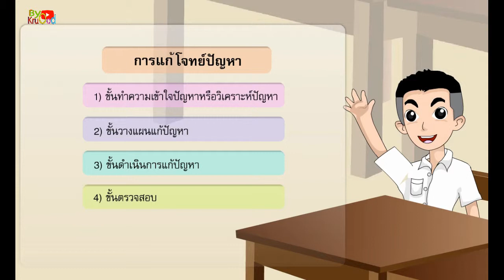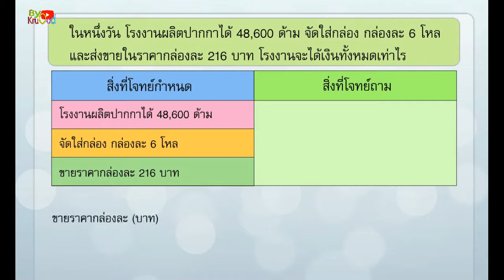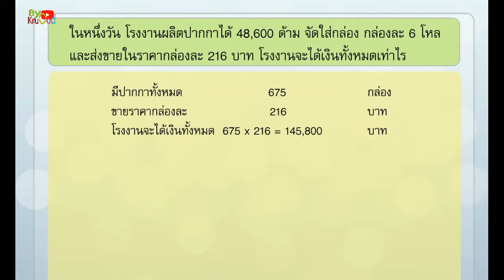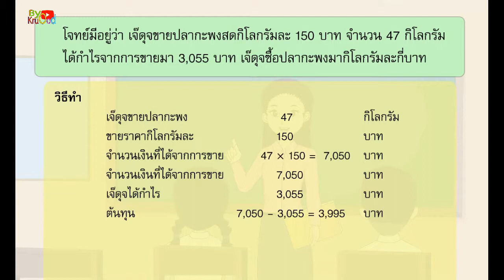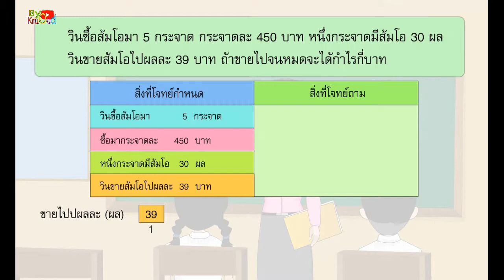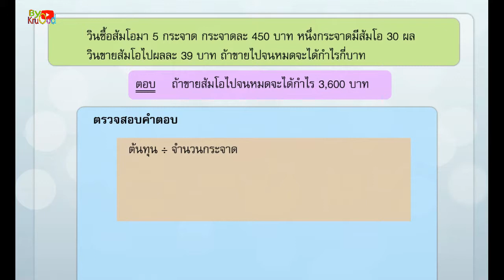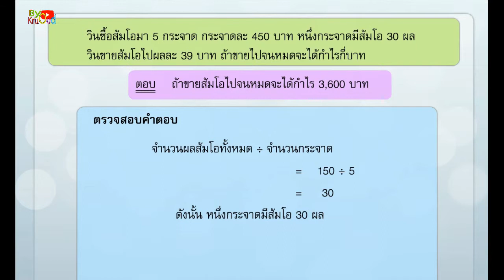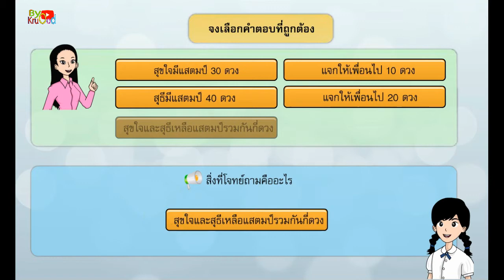คณิตศาสตร์ ป.6 โจทย์ปัญหาระคน ตอนที่ 2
คณิตศาสตร์ ป.6 โจทย์ปัญหาระคน
การแก้โจทย์ปัญหา
1. ขั้นตอนทำความเข้าใจหรือวิเคราะห์ปัญหา
2. ขั้นวางแผนแก้ปัญหา
3. ขั้นดำเนินการแก้ปัญหา
4. ขั้นตรวจสอบ